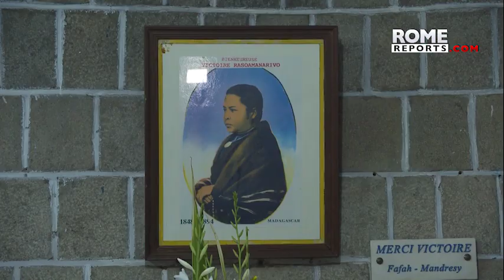Papa a obispos de Madagascar: Cuidado con los seminaristas, no metáis al lobo entre las ovejas